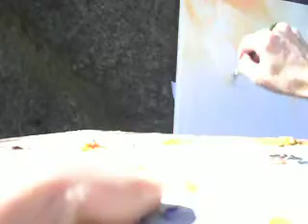SDC12646.AVI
I paint skies on canvas by attaching them to rockfaces using velcro. I finish the paintings and then attach the results to trees in a forest nearby and document a exhibition of them by recording them in footage.